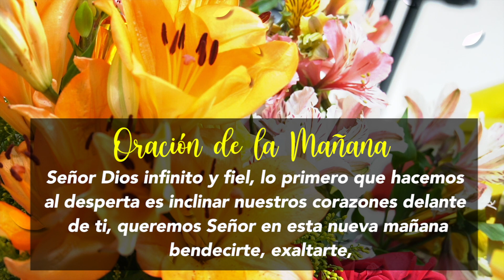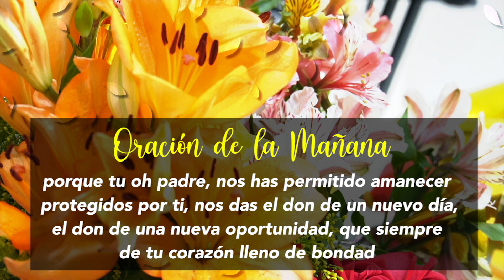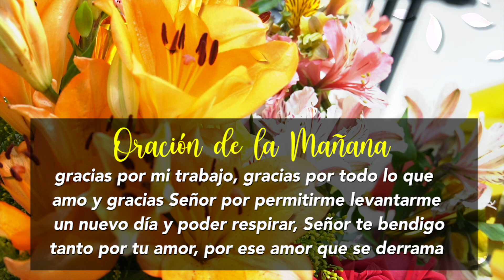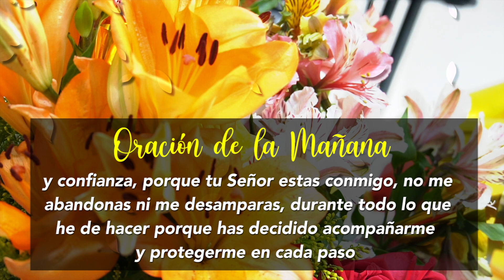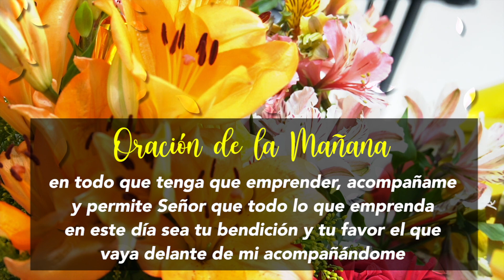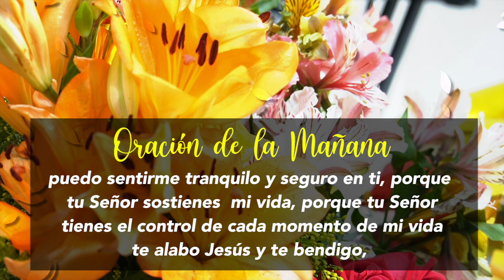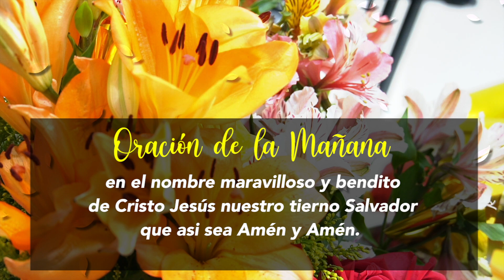SEÑOR al Despertar inclino mi Vida ante Ti, Quiero en esta Mañana Bendecirte Con Mi Corazón.! AMÉN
Oración de la Mañana para hacer todos los días
Señor Dios infinito y fiel
lo primero que hacemos al despertar,
es inclinar nuestros corazones delante de ti;
queremos Señor en esta mañana bendecirte.

Cápsulas Para el Alma Oracion de la Mañana de Hoy: SEÑOR al Despertar inclino mi Vida ante Ti, Quiero en esta Mañana Bendecirte Con Mi Corazón.! AMÉN